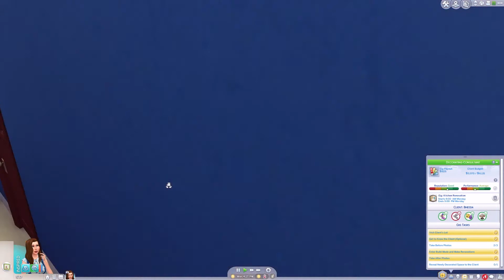RtR The Joy of Decorating - 3 My first tip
Origin ID: Vildra

Mods:
Cheat shortcuts, by plasticbox